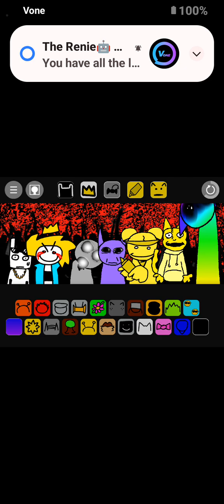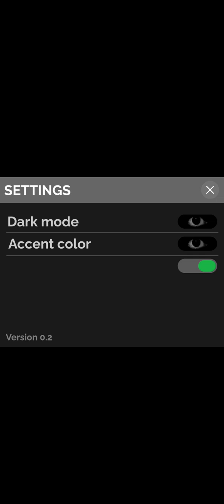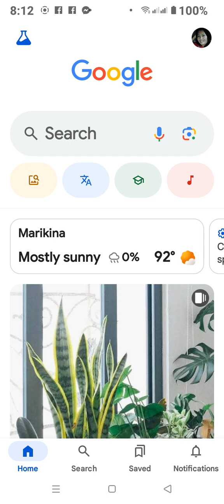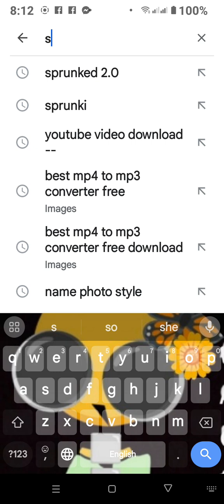oh I get it